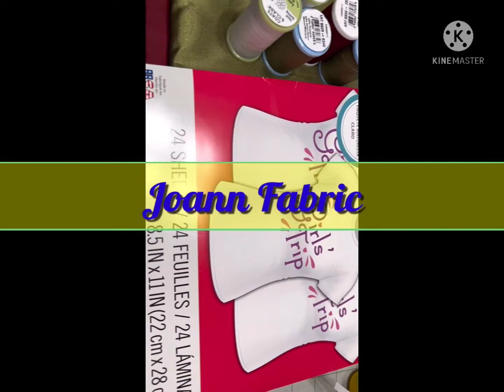Good deal at Joann’s Fabric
Sewing for more hair accessories, scrunchie, and headbands.